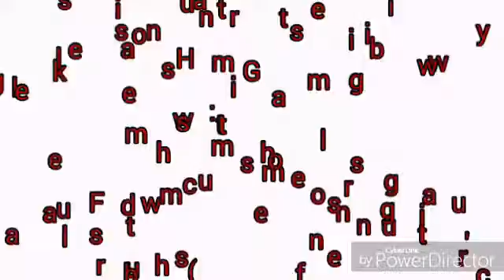Growtopia|I miss u all my friends cause i change my name 😢😢😢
Sorry friends on gt